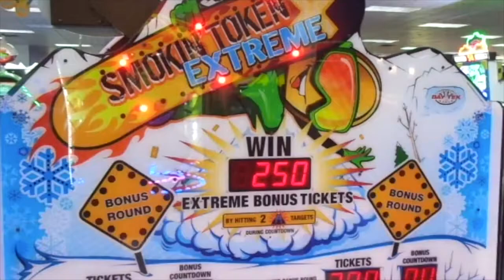Planning to do what ArcadeFrenzy did... (PLUS PIT STOP FOR A SLURPEE AT 7-ELEVEN)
UPDATE (11/30/23): I was supposed to do this two years ago (back in 2021) but I was really really busy. Maybe I will try and pull this off if I ever get a chance to.